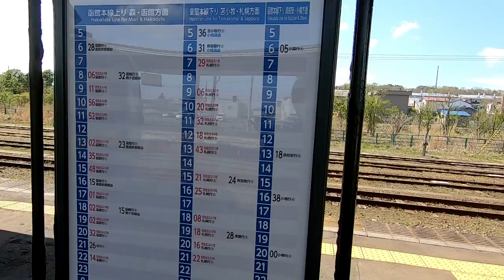【一筆書き県庁巡り#7】倶知安～長万部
日本一周企画の2日目　倶知安～長万部間を電気式気動車H100形で移動
倶知安と長万部では乗り換え時間に軽く駅前を散策しています

見所：
倶知安で羊蹄山見えず
旧蕨岱駅
長万部付近の海と国道5号